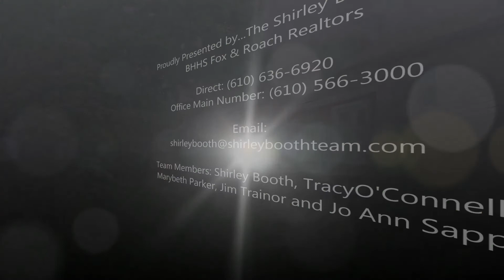SOLD! 413 Covington Road, Havertown, PA 19083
THIS HOME HAS BEEN SOLD! 4 BR, 2.5 BA with inlaw bedroom or first floor master bedroom in popular Chatham Park! Hardwood flooring, newer gas heat & central air, deck, freshly painted, newer carpets. $325,000.